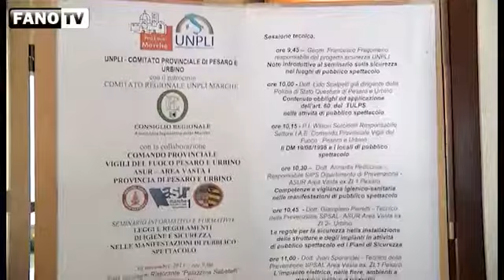Convegno sicurezza alimentare e normativa anti incendio Unpli